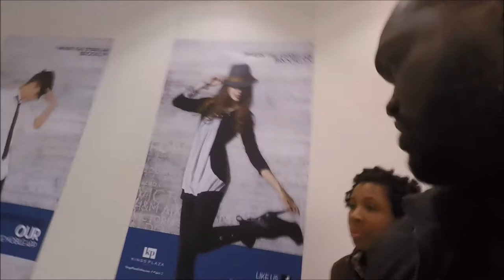Behind The Scenes: Starz Power Season 4 Wrap Party Pt. 1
Follow me as I get ready for the Season 4 wrap party of the hit Starz TV show Power.